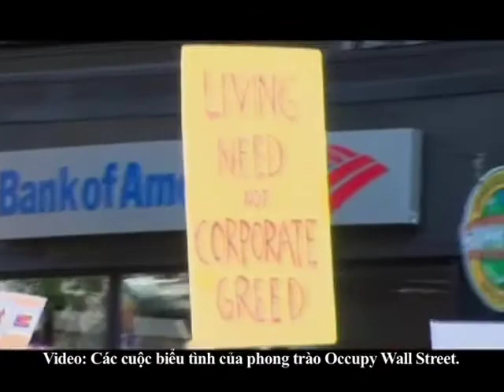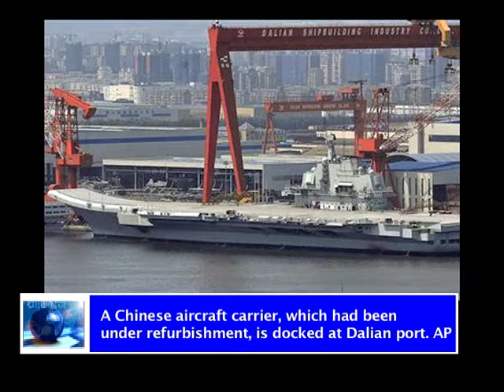BTHTD October 20, 2011 - Part2